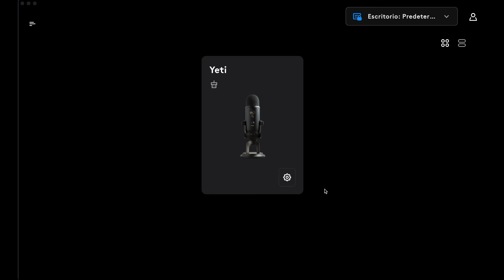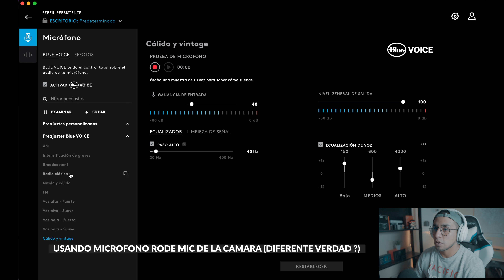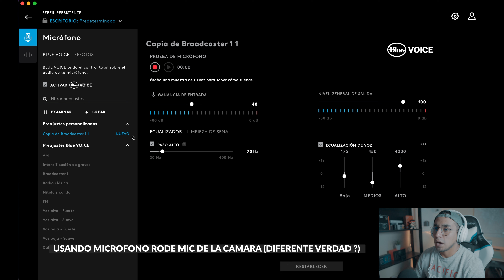Microfono Blue Yeti: Análisis y experiencia, sigue siendo uno de los mejores ?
Comprar Blue Yeti
Blue Micrófono Compass Brazo

☀️ Equipo diario ☀️
→ Iphone 12 pro
→ iPad pro 2021
→ AirPods 2
→ Apple Watch series 4

🖥 Equipos
→ MacBook Pro 2021 14"
→ iMac 27" | 2017 i5

🎤 Micrófono
→ Blue Yeti

📸  Equipo video/foto 📸
→ Camara sony 6400
→ Lente sigma 16mm F1.4
→ Lente sony 18-105mm F4
→ Jaula para Sony
→ SMALLRIG Top Handle

💡Luces
→ Godox SL 60W
→ SofBox neewer
→ Aro luz